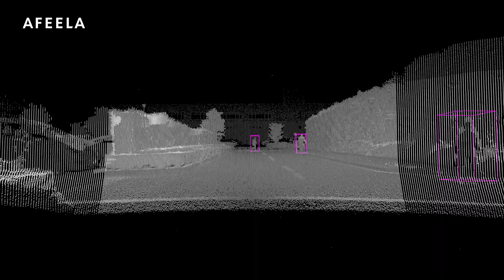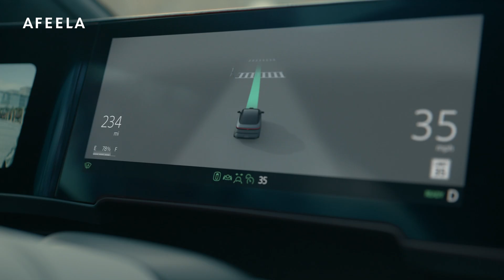AFEELA | Co-Creation Program -Data Musification-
Data Musification：Transforming Real-Time Road Scapes into Music
We are prototyping a new mobility experience that transforms movement itself into music by looking into possibilities to generate music from AFEELA's sensor data in collaboration with a system developed by Sony's R&D team. This initiative explores creative uses for AFEELA's diverse sensing data, which has traditionally been utilized for safety feature such as driver assistance and autonomous driving.

「多様な知で革新を追求し、人を動かす。」
私たちが創業で掲げたパーパスのもと、同じ価値観、未来を目指すパートナーの皆様と共に、新しい時代の最高の体験を創造すべく、AFEELAを育ててきました。
車内のパーソナライズされたエンターテインメント、あらゆる乗車体験、多彩なサービス、そしてそれらをEnd to Endでつなぎ合わせ、今も、これからも革新を追求すべく拡がり続けていきます。
私たちに共感いただいた方々の、未来に向けた”Future Voice”をご覧ください。